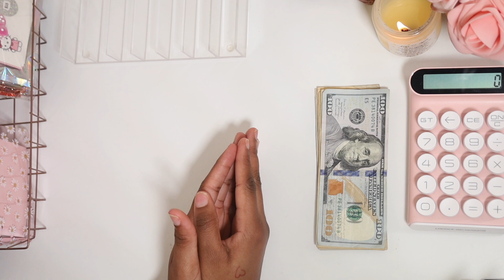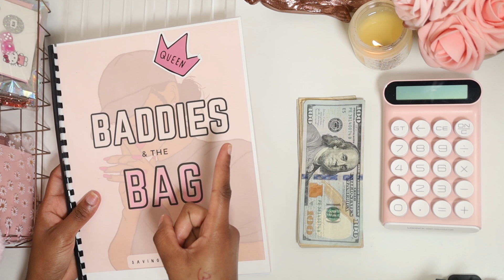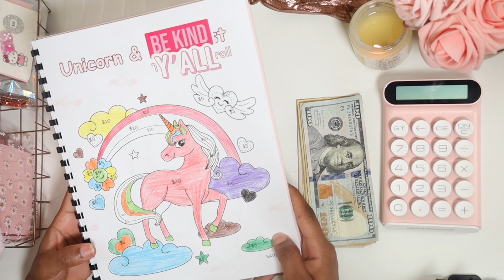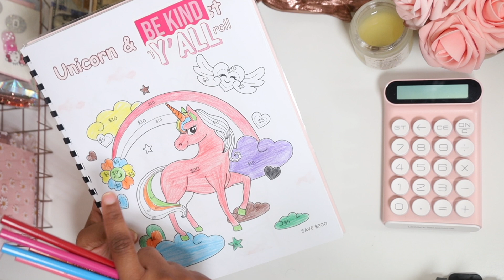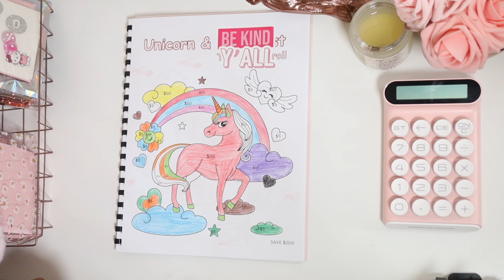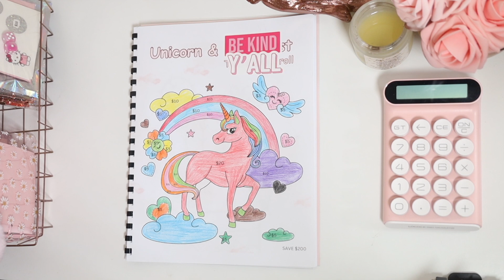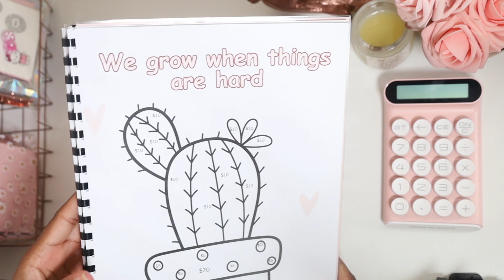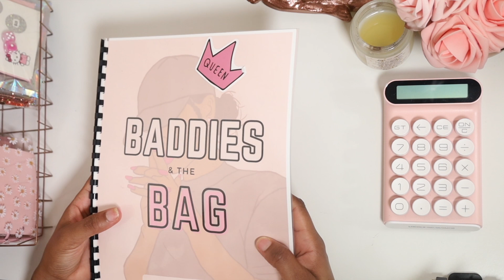Coloring my way to $3000 + Bills stuffing | CASH STUFFING | CASH BUDGETING FOR BEGINNERS